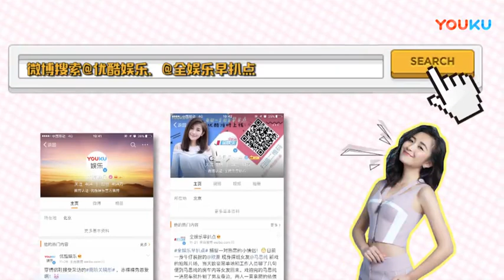【八卦娱乐】霍思燕杜江现身电影节颁奖礼 嗯哼打哈欠超可爱